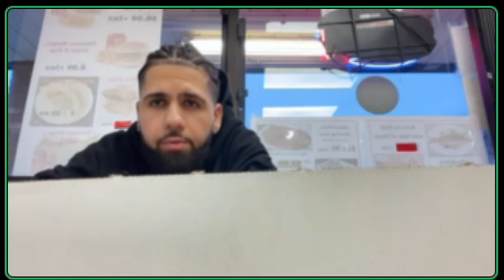THEY EAT MONKEYS? | E-Date 2